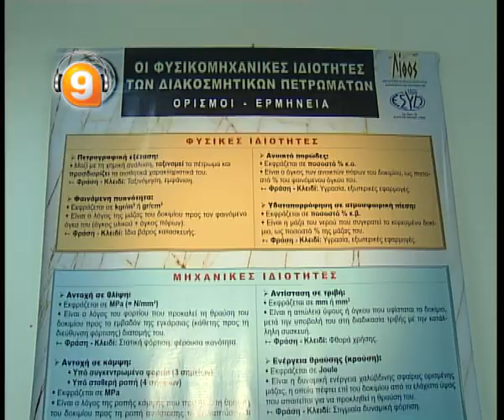ΚΛΕΙΝΟΥΝ ΤΟ ΙΓΜΕ ΒΙΝΤΕΟ 08 ΑΛΕΞΑΝΔΡΟΣ ΔΗΜΗΤΡΙΑΔΗΣ